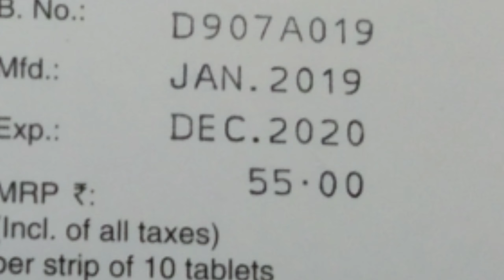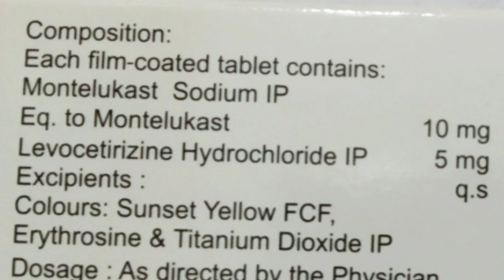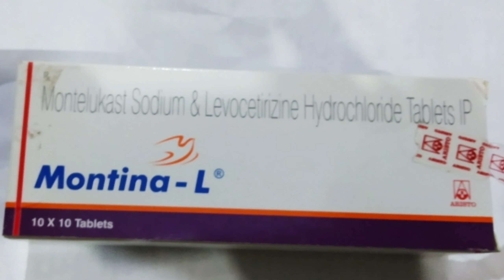Montina-L Tablets..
Montina-L Tablets Review.
Montina-L Tablets Composition- Montelukast sodium 10mg and Levocetirizine Hydrochloride 5mg.